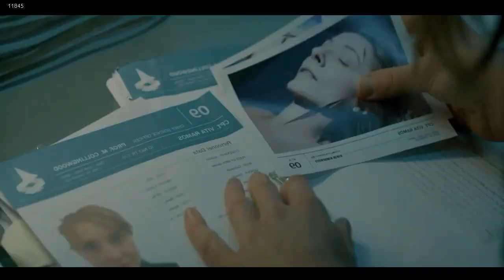The Titan (2018) Movie Explained in Hindi/Urdu | द टाइटन: अदृश्य सर्जनशीलता @ Filmi Explainer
The Movie about:
In the film "The Titan" (2018), Earth faces the danger of overpopulation and ecological corruption. In a frantic endeavor to find another home for humankind, a group of researchers leave on an unsafe mission to Saturn's moon, Titan. They select a gathering of military workers, including Rick Janssen (played by Sam Worthington), and subject them to hereditary examinations to adjust their bodies to the cruel climate of Titan. As the change advances, Rick and his kindred workers experience surprising and perilous secondary effects, prompting an exhilarating test of skill and endurance to save themselves and uncover the genuine goals of the mission.
फिल्म "द टाइटन" (2018) में, पृथ्वी को अत्यधिक जनसंख्या और पारिस्थितिक भ्रष्टाचार के खतरे का सामना करना पड़ता है। मानव जाति के लिए एक और घर खोजने के उन्मत्त प्रयास में, शोधकर्ताओं का एक समूह शनि के चंद्रमा, टाइटन पर एक असुरक्षित मिशन पर निकलता है। वे रिक जानसेन (सैम वर्थिंगटन द्वारा अभिनीत) सहित सैन्य कर्मियों के एक समूह का चयन करते हैं, और उनके शरीर को टाइटन की क्रूर जलवायु में समायोजित करने के लिए वंशानुगत परीक्षाओं के अधीन करते हैं। जैसे-जैसे परिवर्तन आगे बढ़ता है, रिक और उसके रिश्तेदारों को आश्चर्यजनक और खतरनाक माध्यमिक प्रभावों का अनुभव होता है, जिससे खुद को बचाने और मिशन के वास्तविक लक्ष्यों को उजागर करने के लिए कौशल और सहनशक्ति की एक रोमांचक परीक्षा होती है।

Your Quarries:
the titan
the titanic full movie
the titan movie
the titan submarine
the titan 2
the titan 2018
the titan trailer
the titan movie explained in hindi
the titan full movie 2018
the titan full movie in hindi